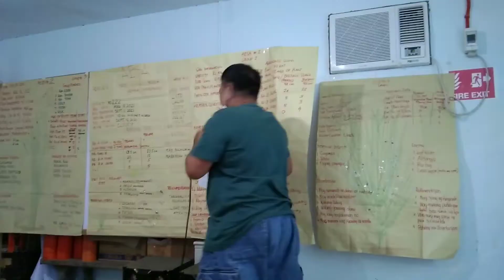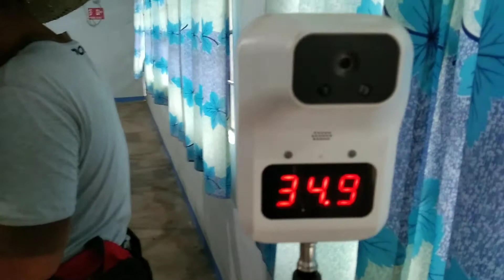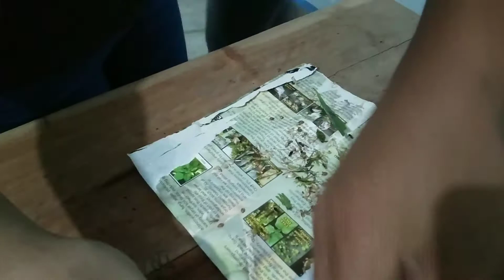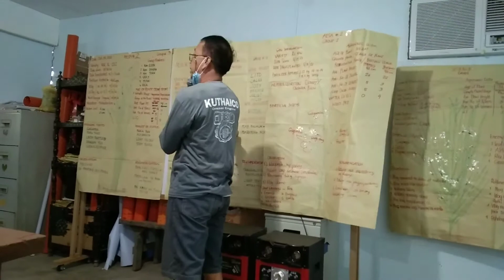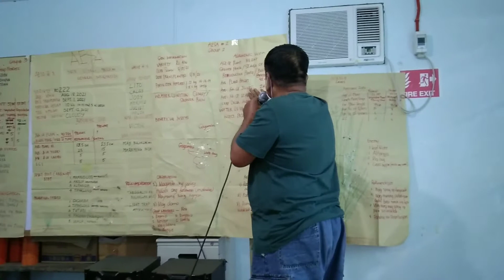DAY 2 sa Palay Check/Hermie Hernandez TV/Vlog #37